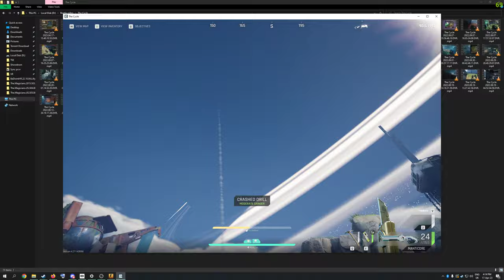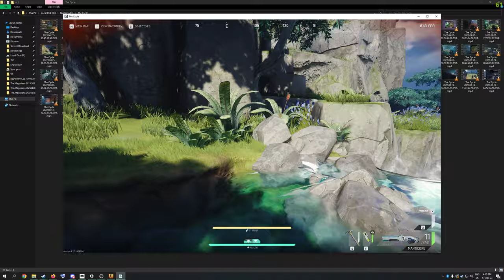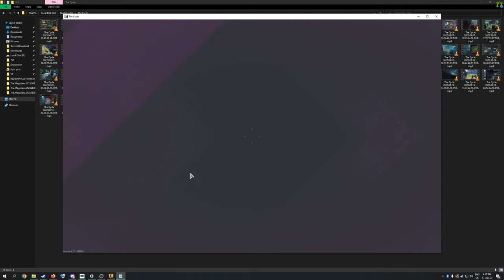howler steal with 1 dmg